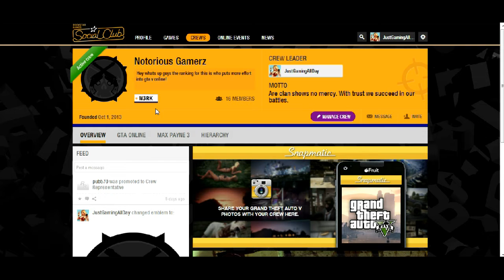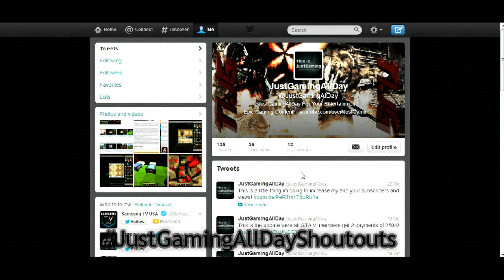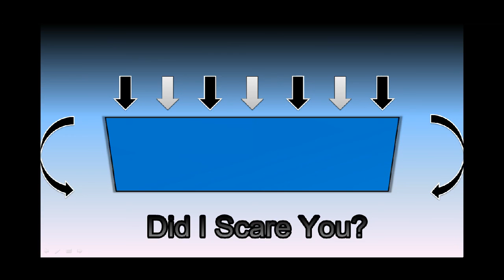Gta V Crew Notorious Gamerz JOIN UP TODAY!!!